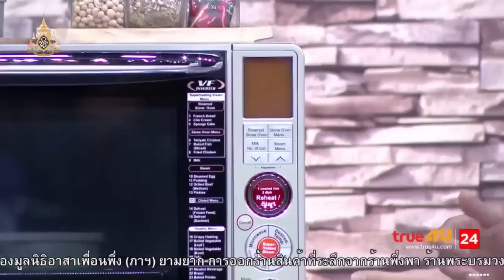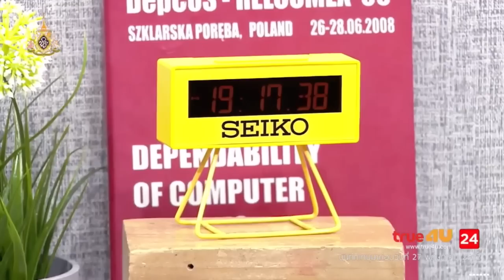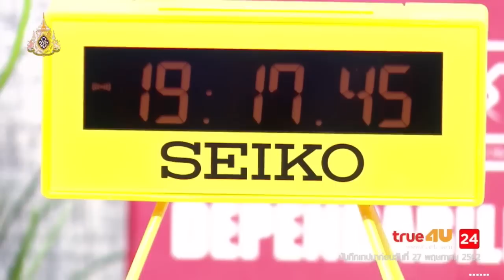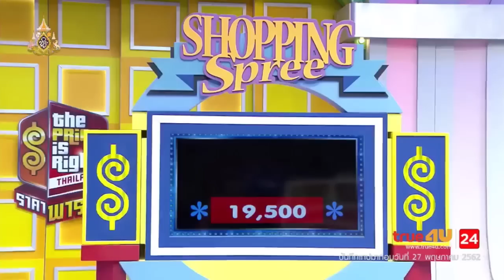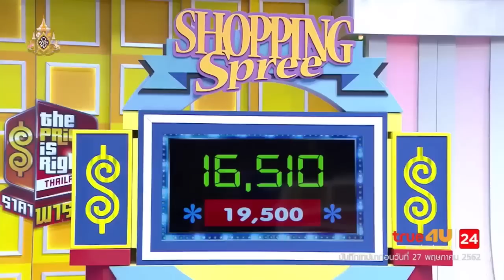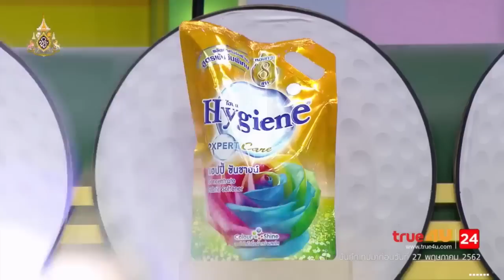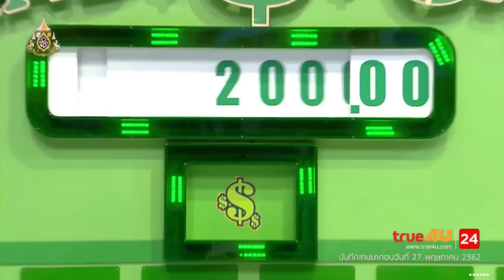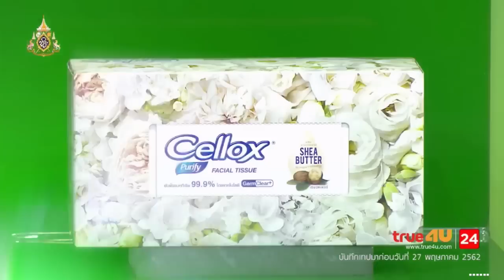2019-06-04 The Price Is Right Thailand ราคาพารวย S7 EP63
The Price Is Right Thailand
Cr. Youtube Thumbnail : _jeannnnhey